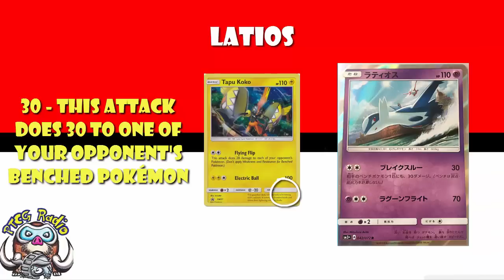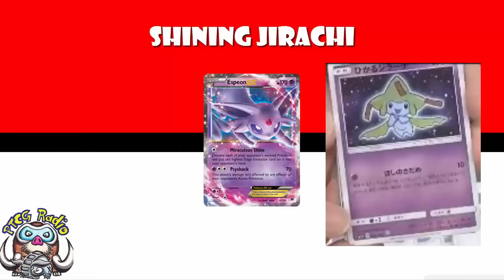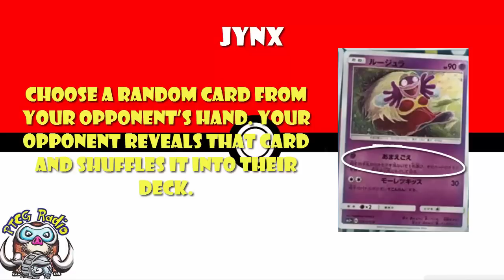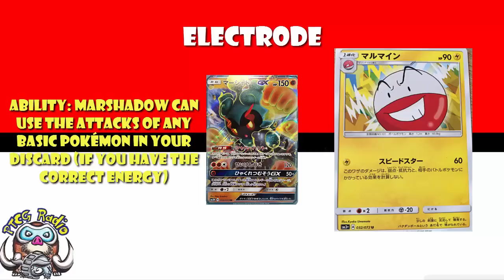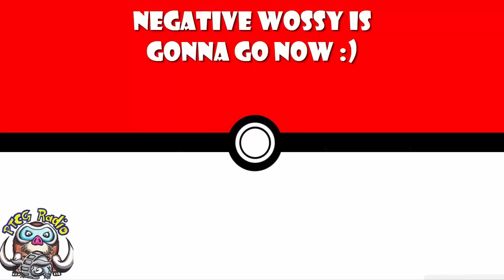Pointless Pokémon Cards from Shining Legends! (Worst Pokémon Cards)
People tell me I love every card, so today I thought I'd show you some upcoming cards that we really don't need!